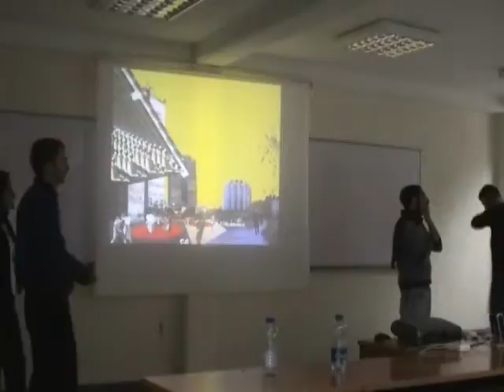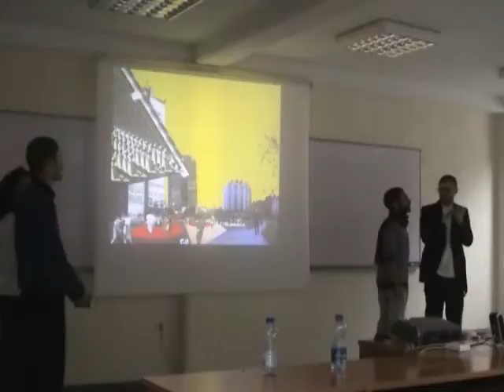ecologies of identity I_ecology of networks-PART 2-2.wmv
International Workshop: Ecologies of Identity, Kosova 2008:
Final presentation by GROUP O / Ecology of Network:
Zana Elezi, Faton Spahiu, Matteo Perin (PART 2)